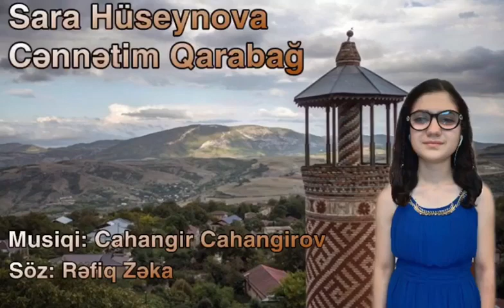Cennetim Qarabag - Sara Huseynova (official video)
Musiqi - Cahangir Cahangirov
Soz - Refik Zeka
Ses aranjimani - Elnur Sadiq
Video montaj - Selenay Rustemova
Eziz izleyicilerim kanalima abune olub, beyenib paylasmagi unutmayin. Her birinize tesekkur edirem mene destek oldugunuz ucun.